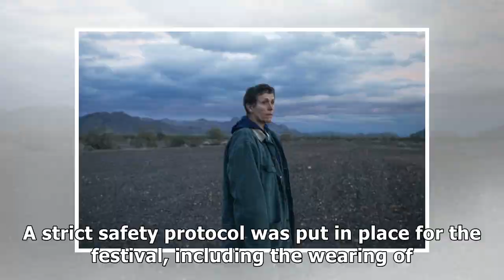Nomadland wins top prize at masked and distanced Venice film festival